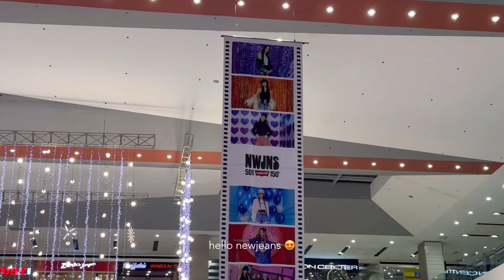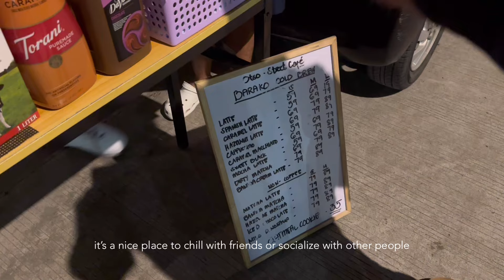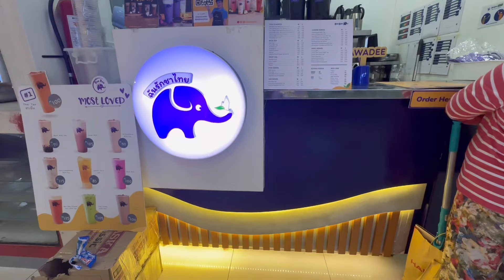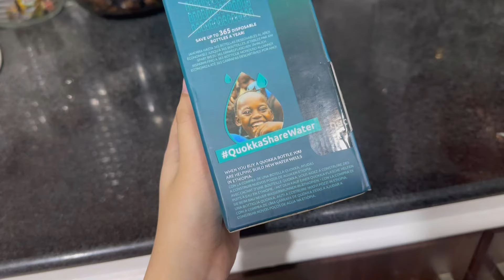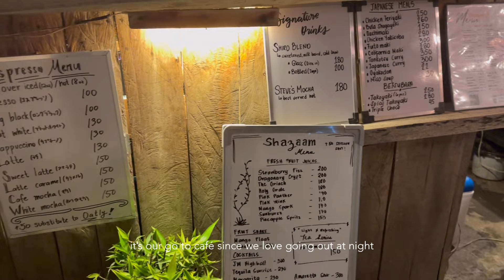a week in my life vlog: lots of traveling, a bit of home shopping + street cafes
first vlog of 2024 but from my 2023 drafts :') and I got more unedited vlogs to come!